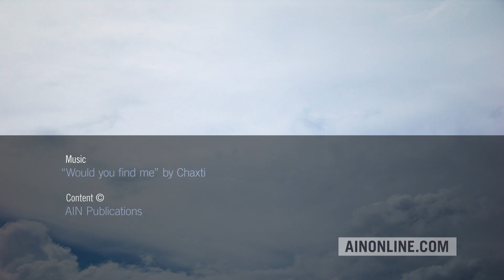Embraer’s E175-E2 Airliner Makes First Flight – AIN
The latest member of Embraer’s E-Jets E2 family made its first flight on December 12. The E175-E2’s takeoff from the Brazilian manufacturer’s headquarters in São José Dos Campos marked the start of a 24-month flight test campaign that should result in type certification and service entry at the end of 2021.

The 90-seat E2 version of the E175 twinjet is powered by new Pratt & Whitney PW1700G engines. Embraer says these will deliver a 16 percent reduction in fuel burn compared with the first-generation E175. It also expects maintenance costs to be 25 percent lower.